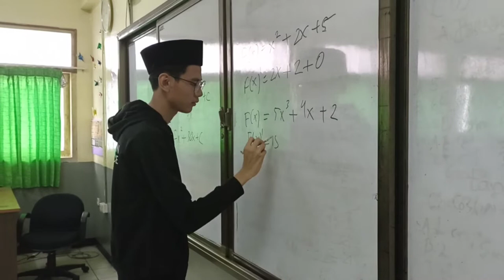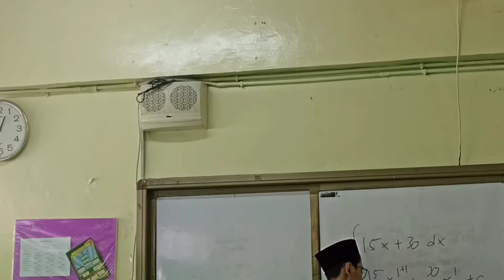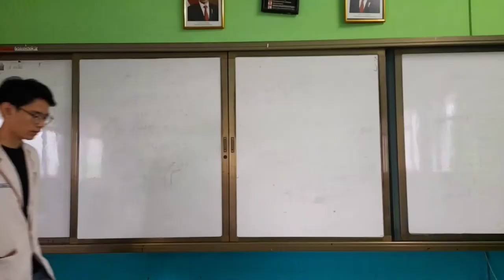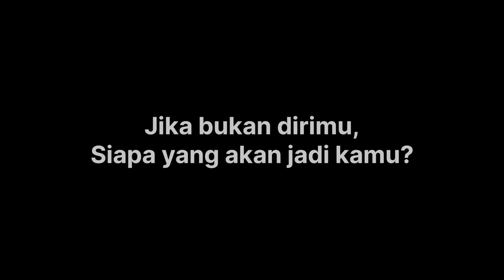Jati Diri - Sebuah Film Pendek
Kelompok 5 XI IPS 2
SMAN 17 Jakarta

Anggota:
Arvin Rumbiak
Cindy Aulia Purnama
Keyli Angelica
Kezia
Muhammad Muffti
Reynerly Laurenza

Selamat Menonton,
Terima Kasih